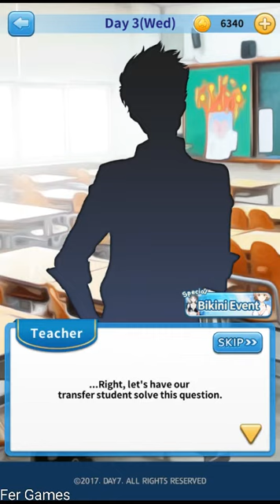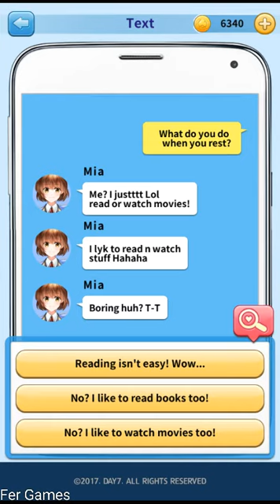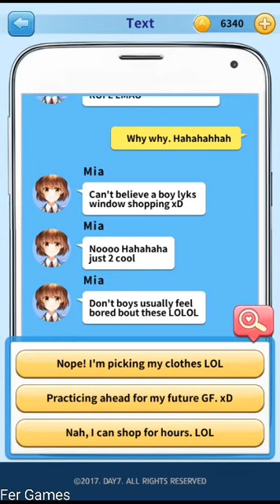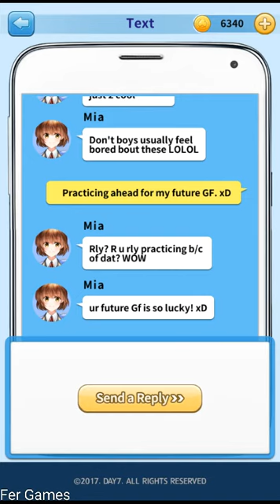Girl in 33 Days Game Part 1 -Introducing Mia